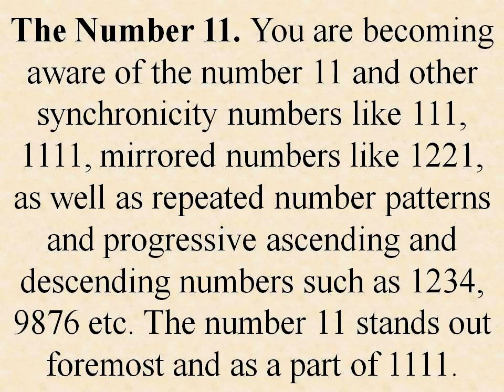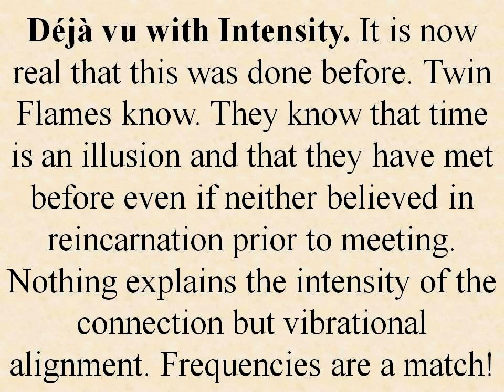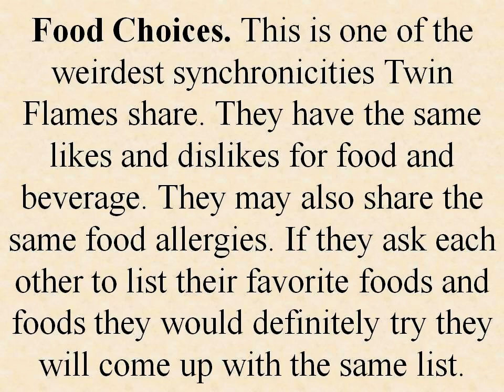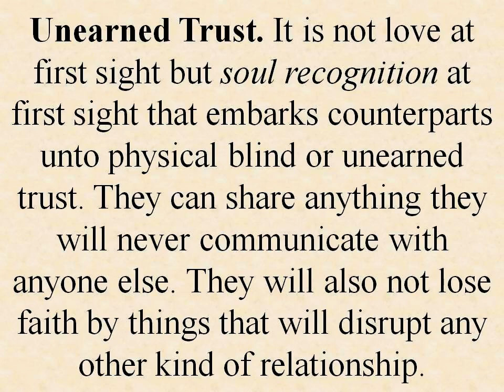11 Sure Signs You've Met Your Twin Flame!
It is said that twin flames have an average age gap  of 10yrs favoring the Divine Feminine but that isn't a guarantee and neither are twin flames guaranteed to look like identical twins but here are 11 sure signs you will experience in a twin flame connection.